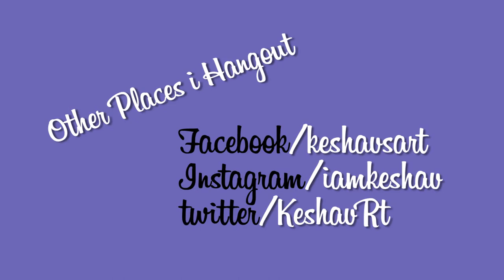Grand Theft Auto 5 Girl Drawing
Sweet Drawing!

IGNORE

AutoTheftGrand Theft Auto (series)CityCity (artwork)Series (stratigraphy)ViceAndreasGta4StuntRockstarVice CityVice (film)MissionStoriesGta ViceModGamesGameplayBalladMultiplayerModsXboxDrawingStories (Mayumi Iizuka Album)PaintingPaintPs2Xbox 360 (Video Game Platform)Video Game (Industry)ArtistPs3PlaystationSpeedXbox360TrailerWiiSonyPsp